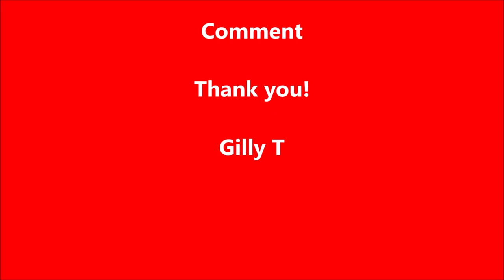Charter Arms Police BullDog - Revelation99 22LR - Astra 357 Magnum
A Look at 3 Rare Revolvers:  Charter Arms Police BullDog 38 Special 6 Shot SnubNose
                                                  Revelation99 22LR Made by Hi-Standard for Western Auto
                                                  Astra 357 Magnum - Manufacturer: Astra, Unceta y Cia, Guernica, Spain
Hickok45 Revelation model 99 A Special Firearm:
Contents of this Video
00:00 Intro
00:24 Charter Arms Police BullDog
03:30 Revelation99 By Hi-Standard
05:54 Astra 357 Magnum
09:58 Outro